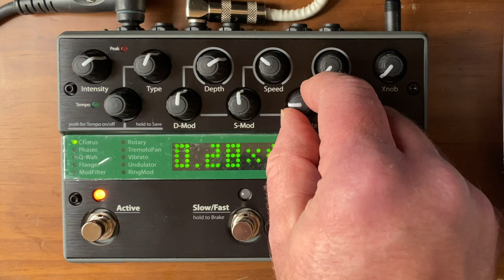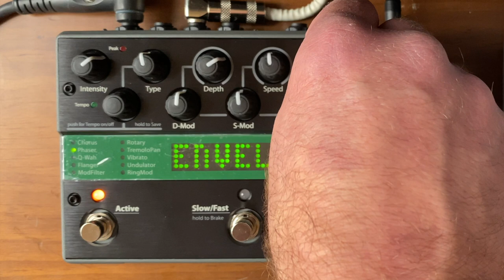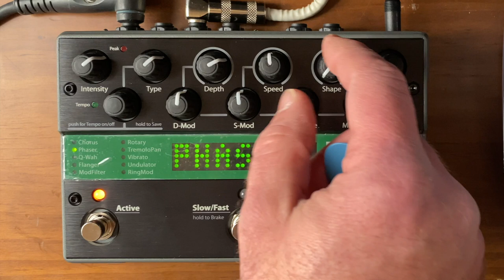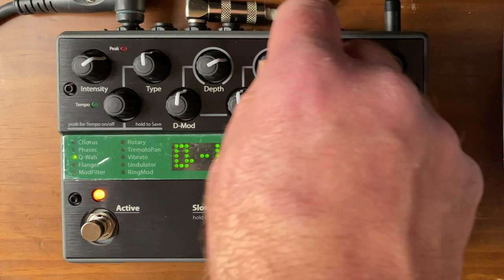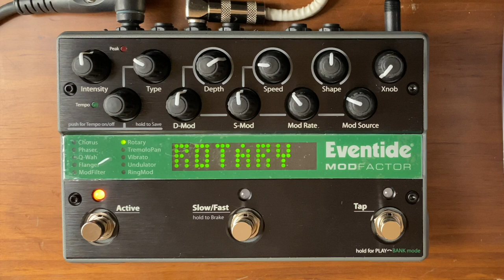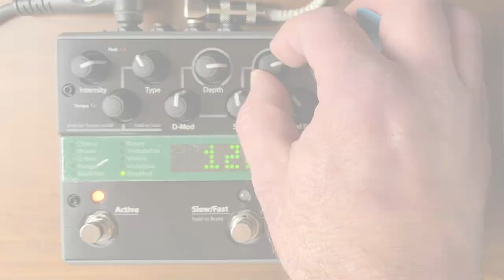Eventide ModFactor Demo/Review (no talking just tinkering)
Tinkering demo for our review of the  Eventide ModFactor modulation pedal, going through all the algorithms and just trying a few things. Nothing fancy. I don't do a ton of editing because, I dunno. Whatever. So there might be a few mistakes in there.

It's honestly just an awesome pedal. Especially some of the algorithms at the end of the video. Lots of percussive and rhythmic modulation.

Drop questions if you have them. I'm slowly getting to YouTube stuff but trying to be better about it.

Thanks.